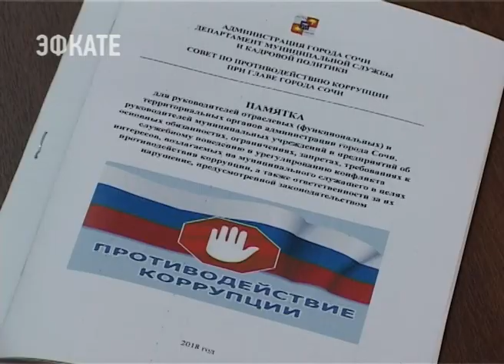В Сочи состоялось очередное заседание совета по противодействию коррупции. Новости Эфкате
Подобные совещания проводятся регулярно под председательством главы города Анатолия Пахомова.

На совещание пригласили сотрудников правоохранительных органов, глав районов, начальников управлений мэрии, сотрудников муниципальных предприятий. Всего около 200 человек. На заседании Совета обсуждались дальнейшие шаги по совершенствованию антикоррупционной политики в Сочи. Глава города отметил Анатолий Пахомов, что несмотря на все принятые меры, ежегодно из городской администрации увольняют до 10 человек за коррупционные проявления. Работа ведётся очень жесткая, отметил глава Сочи. Так, например, сегодня на совещании сразу несколько сотрудников мэрии получили строгие выговоры за затягивание сроков рассмотрения актов прокурорского реагирования. Ну а прокурор, в свою очередь напомнил, что таким сотрудникам может грозить не только дисциплинарная, но и административная ответственность.

Сочи. Новости.
Телеканал Эфкате.